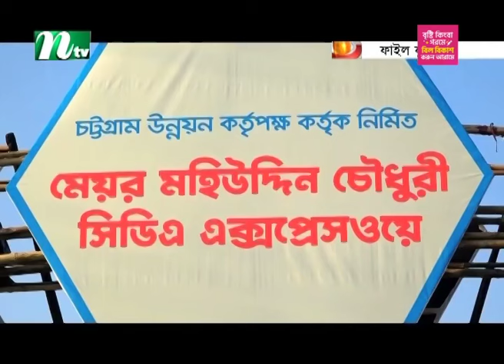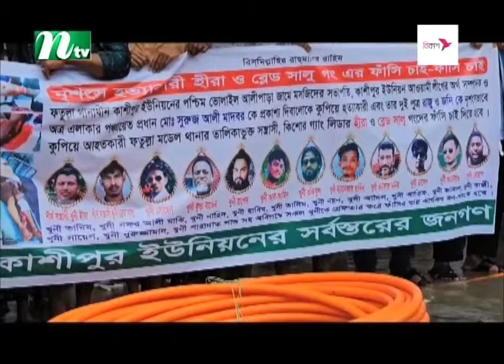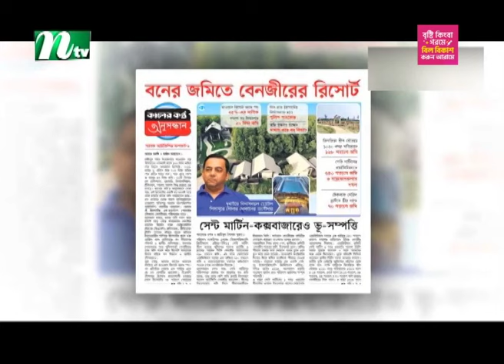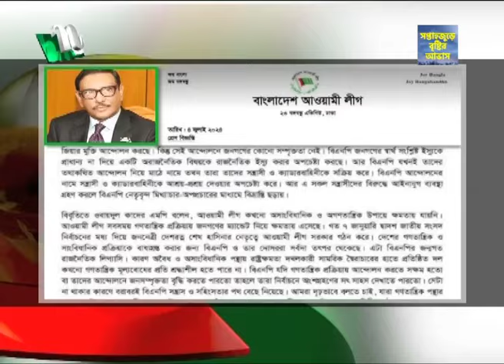🟢 আজকের সব খবর | ০৪ জুলাই ২০২৪ | NTV News